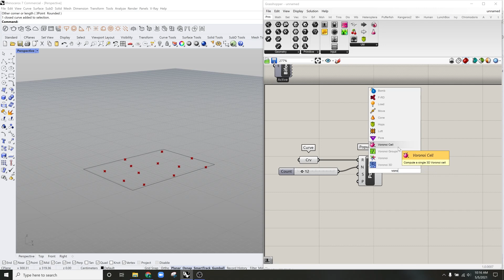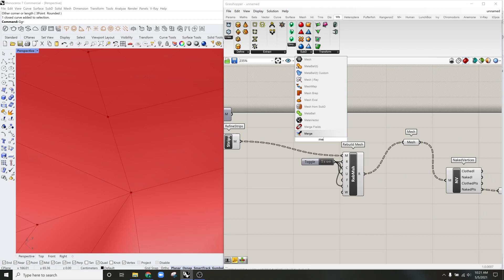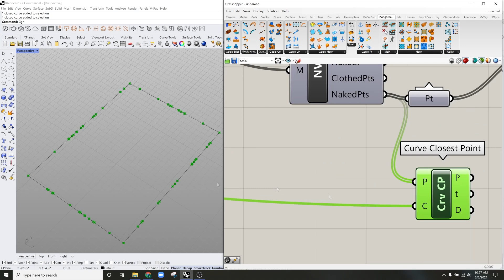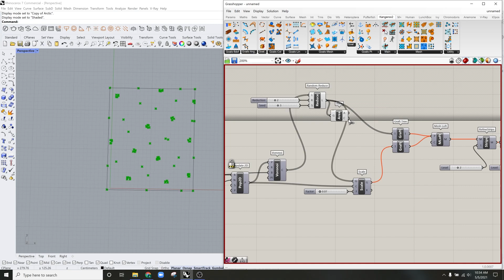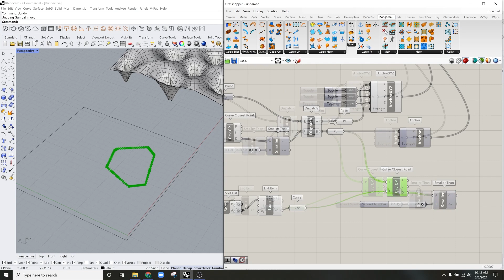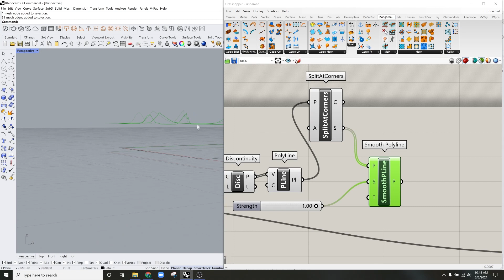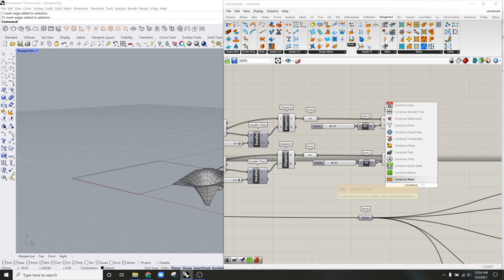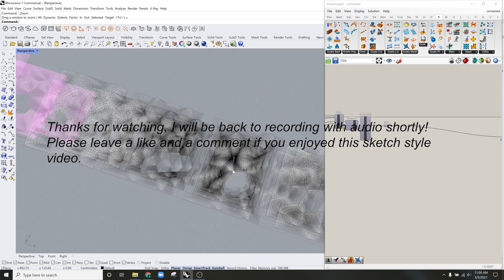KANGAROO PHYSICS / WEAVERBIRD GRASSHOPPER TUTORIAL (Andrew Sketches 1)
If this vid receives enough attention I can reupload with a voiceover later.

As I am currently away from my setup at home (as mediocre as it is), this vid is a bit different as it is just me playing around with Kangaroo physics and Weaverbird mesh plugins in Grasshopper. It has no audio which I apologize for but soon we will be back to regular uploads. Thanks for being patient and let me know if you enjoy this style.

Chapters
00:00 Intro
00:16 Building the base mesh
02:20 Assembling Kangaroo Physics
03:55 Assigning anchor points
09:22 Messing around with trying to fix the mesh edge ( this was kind of a fail here )
11:22 This is a MUCH better way of defining the mesh boundary condition